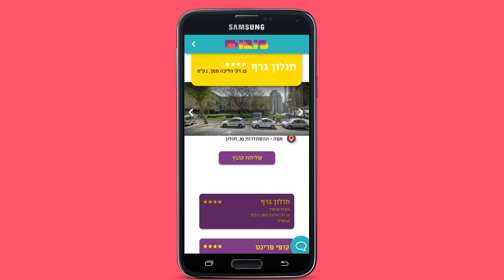IRIS app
iris is a virtual personal printing assistant that can make your prints come to live, without any stress.
just ask iris and she will find your printing solution.